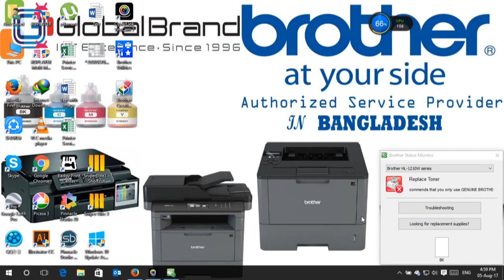HL 1210W toner reset Manual